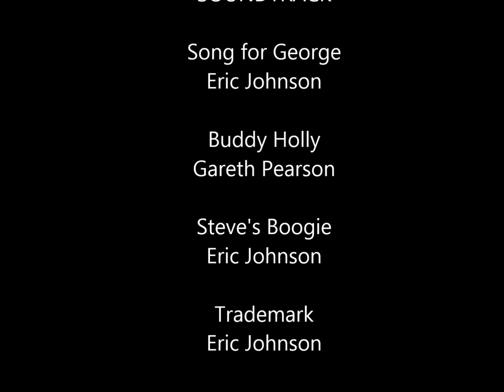Iceland 2014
Best viewed in full screen. and the first video starts about a minute in, and there are about 20 short video clips.. Maybe more.

Highlights from our trip to Iceland in 2014  The "Hello from Iceland" video clips were done as small video post cards usually sent to friends during the trip, and have been combined with some stills into a movie.    Iceland was wonderful, and we wanted to share this with anyone that has ever thought about Iceland as a destination.